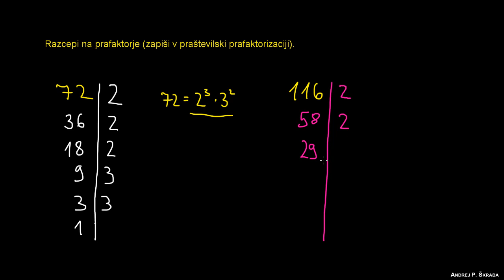Razcep na prafaktorje